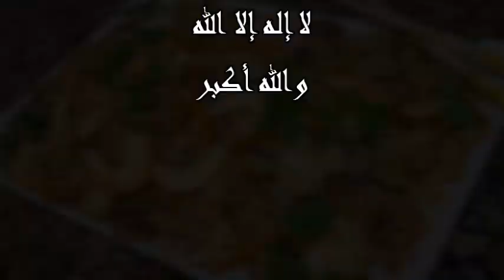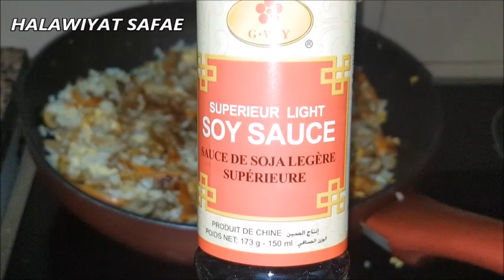جربتي الارز بهاد الطريقة ؟؟ صدقوني من ألذ ما غتذوقو مممم الارز المقلي سهل و سريع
لمزيد من الوصفات السهلة و السريعة , كيكة , طورطة , حلوة لاكريم , حلويات مغربية , حلويات عربية , و حلويات العيد , وصفات للعشاء , وصفات للمدارس , وصفات للاطفال ... المرجو الاشتراك بالقناة وذالك بالضغط على الزر الاحمر اشتراك / Subscribe / S 'abonner و  مع تفعيل الجرس لتوصل بكل ما هو جديد شكرااا .

المقاديــــــــــر :
ارز أبيض مسلوق
حبتين جرز
نصف جبة بصل
شومبنيواو المشرم
ممكن استعمال اي نوع خضر تفضلومه
سمك ابيض مكعبات و ممكن استعمال اي نوع لحوم تحبونه
القليل من الكروفيت الجمبري
3 بيضات
3ملاعق كبيرة صلصلة تيرياكي
ملعقة كبيرة صوص صوجا او صويا صوصو
زيت زيتون او زيت نباتي
ملح و فلفل أسود